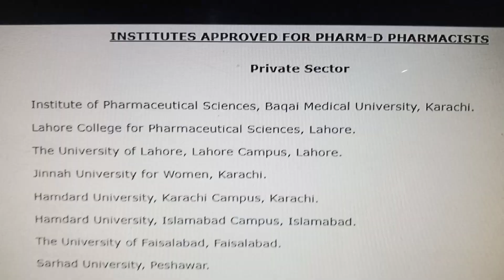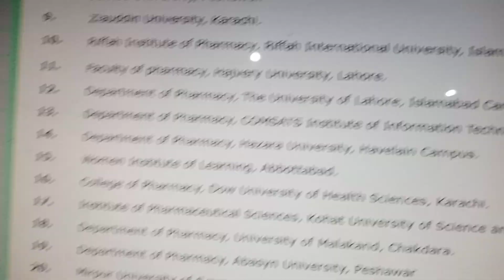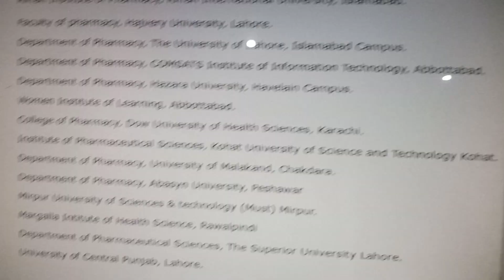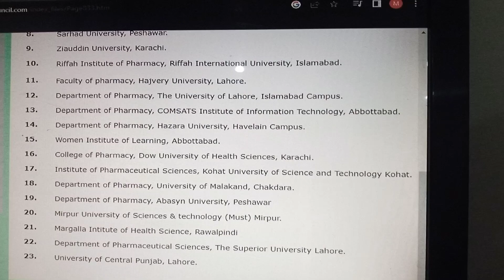23 Private Universities Offering Doctor of Pharmacy (Pharm-D) :: Admission, Test, Fee & Merits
23 Private Universities Offering Doctor of Pharmacy (Pharm-D) :: Admission, Test, Fee & Merits